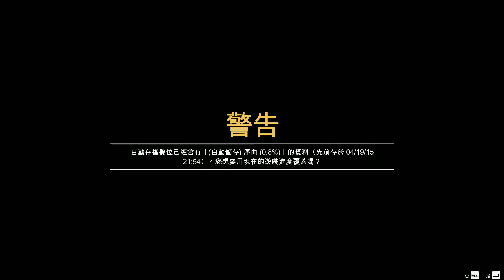GTA V [PC] #2 為左架電單車可以去到幾盡?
ESRB Rating Category: Mature
Content Descriptors: Blood and Gore, Intense Violence, Mature Humor, Nudity, Strong Language, Strong Sexual Content, Use of Drugs and Alcohol